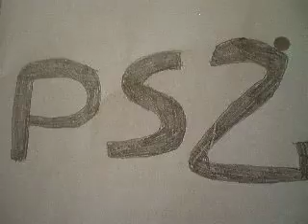vote for a Death By Degrees